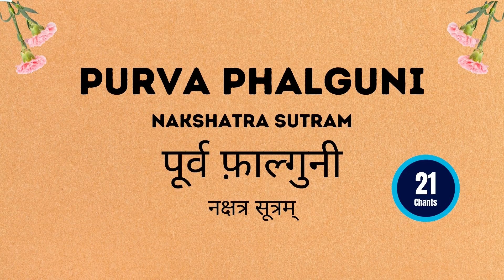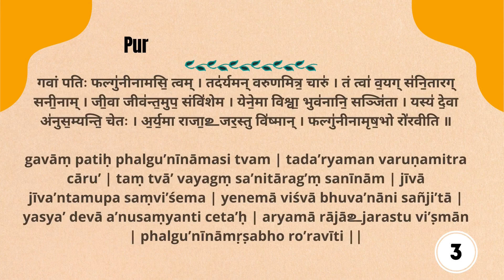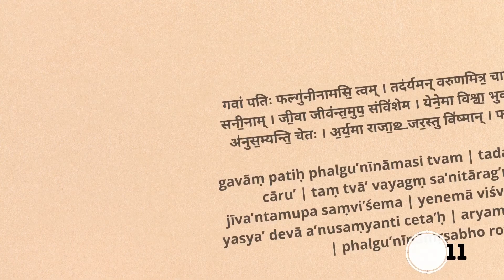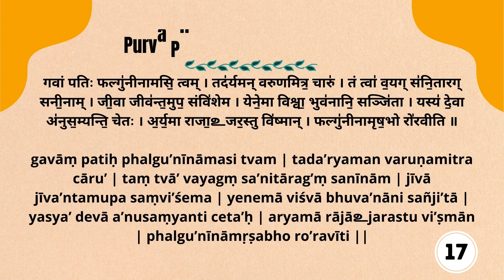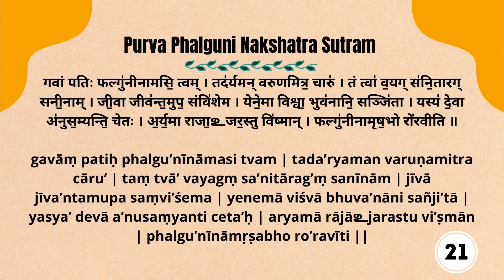Purva Phalguni Nakshatra Sutram | 21 | पूर्वा फ़ाल्गुनी नक्षत्र सूत्रम् | Enhance Social Skills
By listening to the 21 chants of Purva Phalguni Nakshatra Sutram, we can enable the mind to enhance social skills. पूर्वा फाल्गुनी नक्षत्र सूत्रम् को सुनकर हम अपने सामाजिक कौशल को बढ़ा सकते हैं। Purva Phalguni मंत्र को सुनने से हमें अकेलेपन की feeling नहीं आती।  It also reduces impulsive behaviour and teaches us to embrace boredom. PurvaPhalguni Nakshatra is called the "Star of enjoyment" due to the social events etc. associated with it.

Purva Phalguni Nakshatra Sutram is a hymn for propitiation of the nakshatra 'Purva Phalguni' that spans from 13 degree 20 minutes to 26 degrees 40 minutes in the sign of Leo. The sutra is considered one of the rare vedic chants as part of jyotish remedies. Venus is the Purva Phalguni Nakshatra Lord and ruling deity is Aryaman.

पूर्वा फाल्गुनी नक्षत्र सूत्रम्, 'पूर्वा फाल्गुनी' नक्षत्र के लिए एक मंत्र भजन है जो सिंह राशी में 13 डिग्री 20 मिनट से लेकर 26 डिग्री 40 मिनट तक फैला हुआ है। यह सूत्र एक दुर्लभ वैदिक मंत्र है जिसे ज्योतिष उपाय की श्रेणी में रखा जाता है। शुक्र, पूर्वा फाल्गुनी नक्षत्र के स्वामी माने जाते हैं और नक्षत्र के शासक देवता हैं आर्यमन।

The Taittiriya Upanishad, a part of the Krishna Yajur Veda, mentions about Nakshatras which are collection of Stars forming a particular shape in the sky. In Rasi chakra, each Nakshatra spans 13 degree 20 minutes.

The Nakshatra Sutrams are the devotional hymns pertaining to the Nakshatras. In Vedic Astrology, the Nakshatra Sutrams are considered to be powerful remedial mantras used as a sattvik remedy for afflictions caused in horoscope due to nakshatras.

In the realm of spirituality, it is said that listening to such pious mantras (as these nakshatra sutrams) on a regular basis leads us towards spiritual enlightenment.

Listening to Purva Phalguni Nakshatra Sutram is beneficial for persons having natal Moon in the Purva Phalguni Nakshatra. It is called the "Star of enjoyment" due to the social events etc. associated with it.

💪 Strong points to bank on 💪:

Such persons are happy-go-lucky. They are affectionate, soft-skilled, very social and caring for others. They love to party around and make merry. They possess good leadership skills and make good social connections. They are gifted in the field of fine arts.

🙆‍♂️ Need to work upon 🙆‍♂️:

They are seen as impulsive and reckless at times. Their obsession to self care runs the risk of turning into narcissism. They easily become depressed out of slightest of boredom. They can be vindictive and carry grudges.

where lyrics of nakshatra sutram in English and Hindi are given.

विशेष श्रेय और धन्यवाद वेबसाइट का जहाँ सभी नक्षत्र सूत्रम् अंग्रेजी और हिंदी में लिखे हुए हैं।

🪔  ऊँ तत् सत् 🪔 Om Tat Sat

🌺 Astro-Jagriti through Vedas, Spirituality & Astrology-🌺

Mantra Chanting is very Simple. Please have a read -